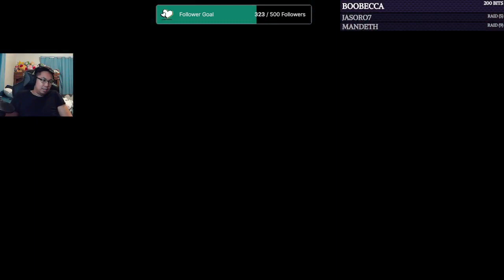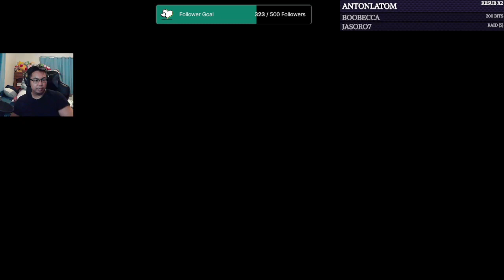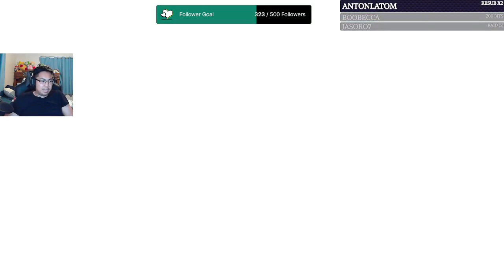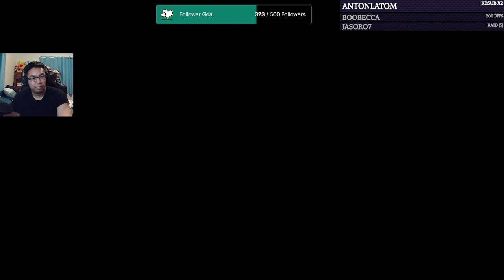Dream Replays: Final Fantasy VII Intergrade (Hard Mode)(Final Part)(2024)